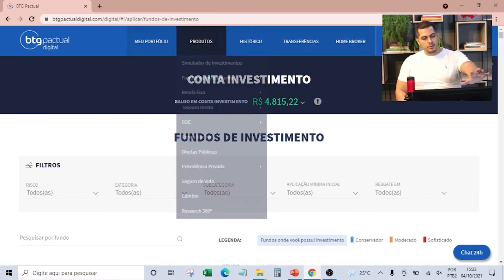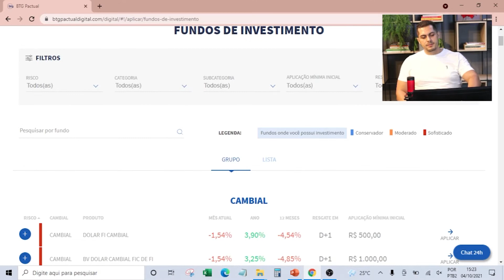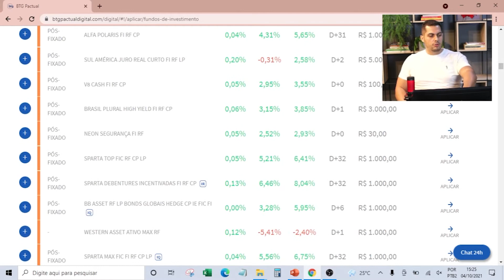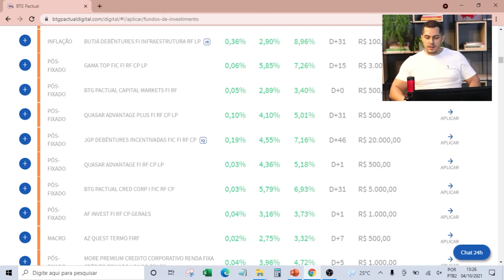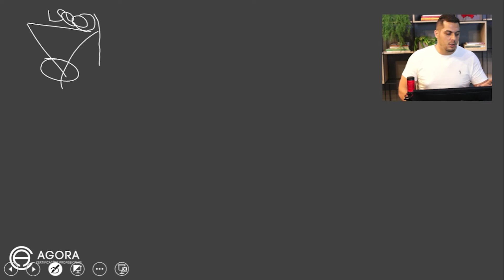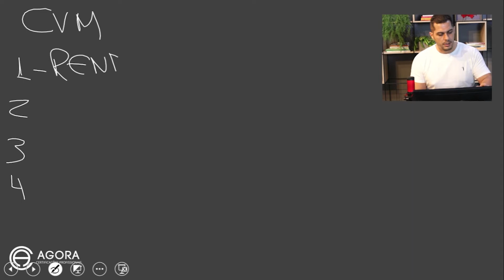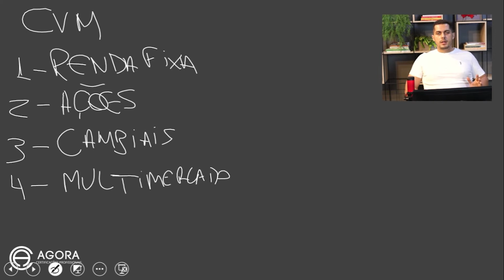Aula: FUNDOS DE INVESTIMENTO ANBIMA ANCORD (CPA-10, CPA-20, CEA) - EP. 2